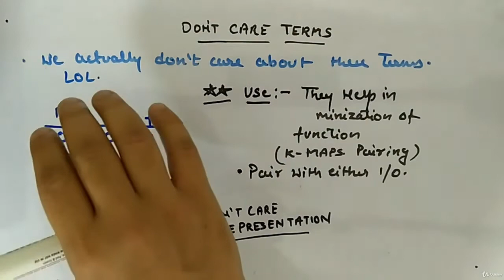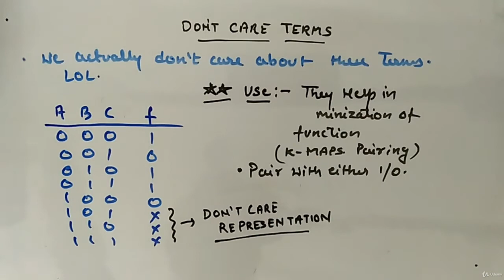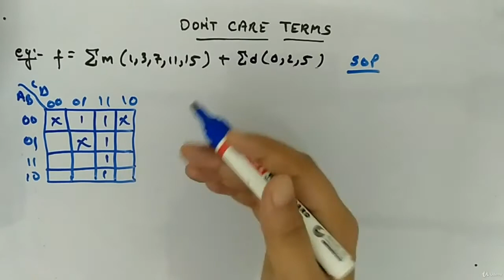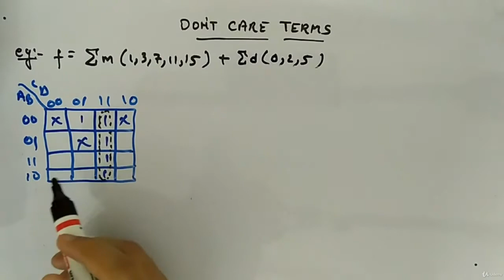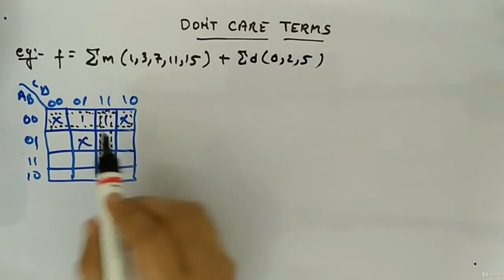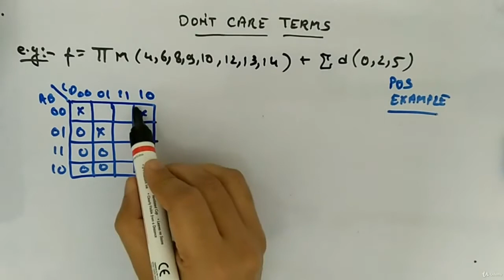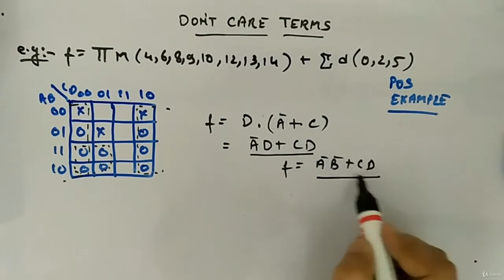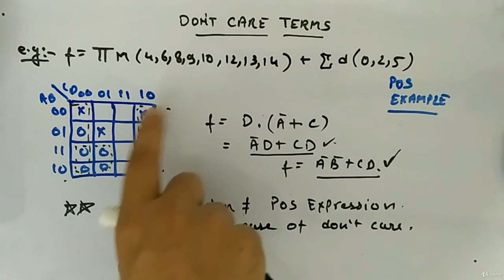Don't Care - Digital Circuits and Logic Design